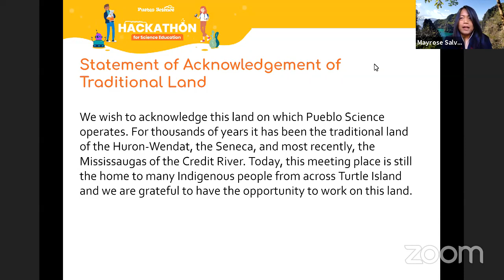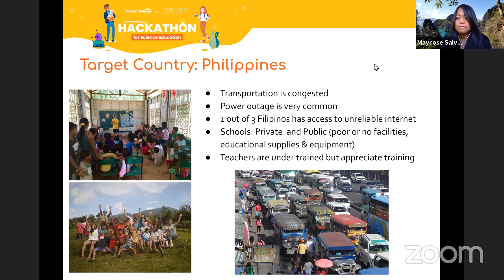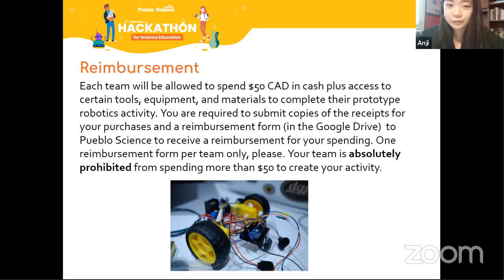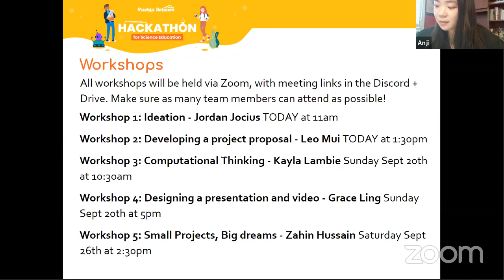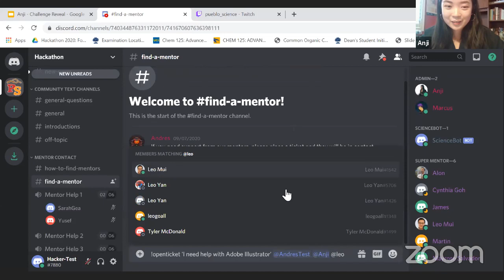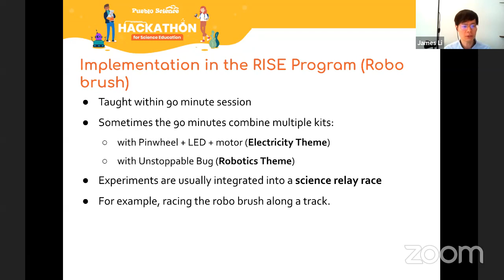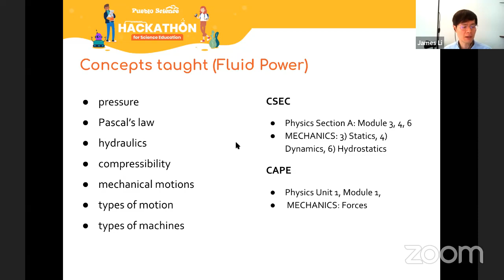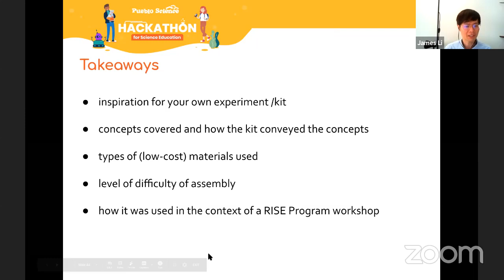Hackathon 2020 | Opening Ceremony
Hackathon for Science Education 2020   Opening Ceremony